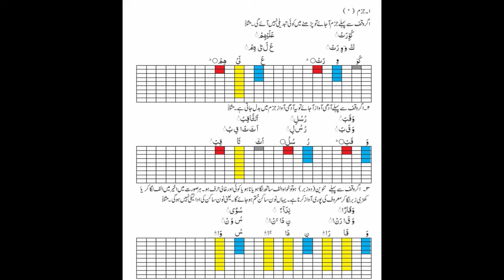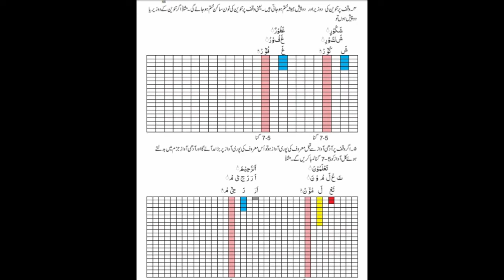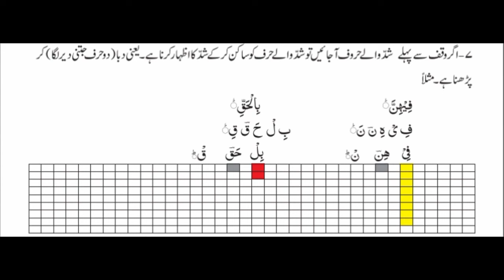Read the Quran قرآن کو نبی کے لہجے کے مطابق پڑھنا سیکھیں۔ | Lesson Number 13 | By Prof. Rufruf